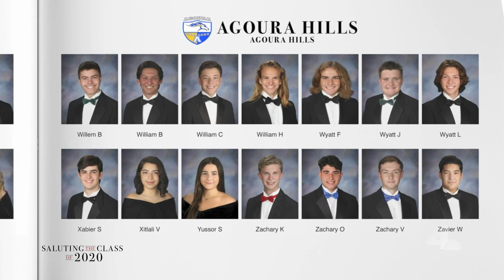Saluting the Class of 2020 -- Agoura High School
Saluting the Class of 2020 from Agoura High School in Agoura Hills.

About NBCLA